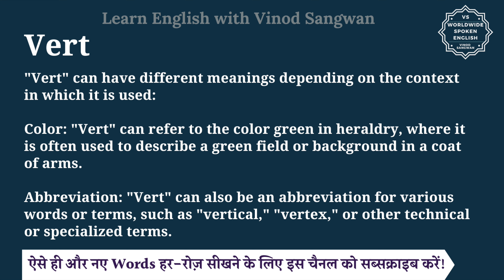Vert meaning in Hindi | Vert ka matlab kya hota hai | English to hindi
इस वीडियो में आप Vert का हिंदी में मतलब समझेंगे और साथ में Vert का pronunciation भी सीखेंगें यानि की आप Vert के अर्थ के साथ साथ ये भी सीखेंगें की Vert को कैसे बोले या Vert को बोलने का सही तरीका क्या है |

तो बस एक मिनट में सीखिए Vert को|
Let’s learn Hindi Meaning of Vert in detail.

Vert का हिंदी में अर्थ होता है
""Vert"" can have different meanings depending on the context in which it is used:

Color: ""Vert"" can refer to the color green in heraldry, where it is often used to describe a green field or background in a coat of arms.

Abbreviation: ""Vert"" can also be an abbreviation for various words or terms, such as ""vertical,"" ""vertex,"" or other technical or specialized terms.

Vert को इन उदाहरणों से और अच्छे से समझ सकते हैं